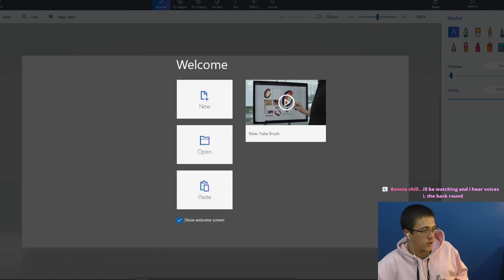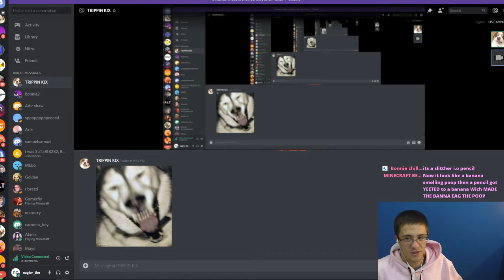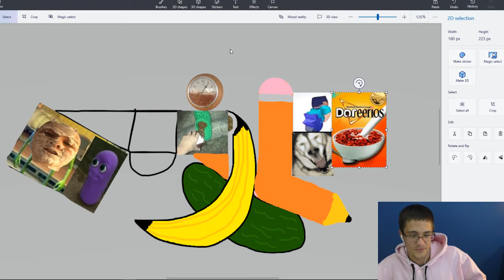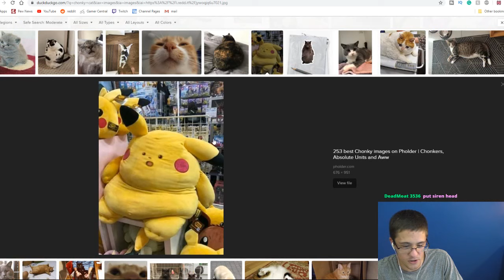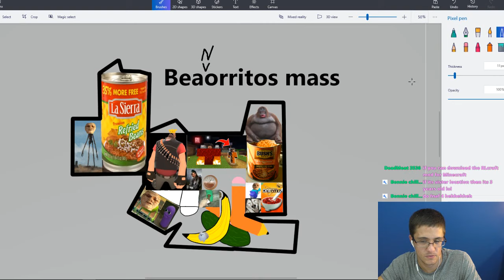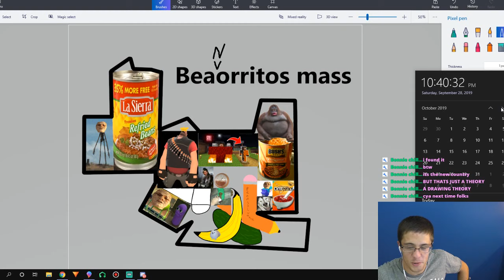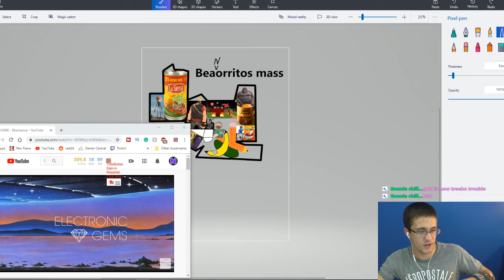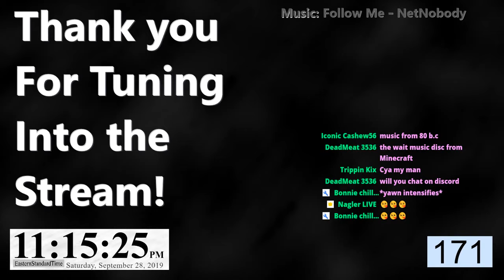Making a Country out of Cursed Images (w/Trippin Kix)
» We are making another new country, except there is a twist on this one... We will be using cursed Images to form this. as he will be helping me on this quest to create one of the countriest countries. We will be looking at the chat for suggestions, and we can pull images from my discord (linked below) so that if oyu have an image you want in there we can use it. It will be a lot of fun.